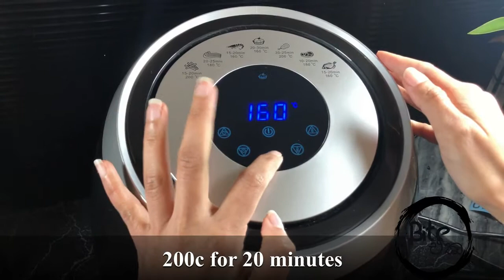All in One Video ( Updated) I Bite1I Biteඑක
Thought of doing a all in one video in low quality mode ( still HD but not 4K as normal) so it only consume less data. Hope you enjoy
@00:10 Young Jackfruit Kottu
@06:15 Chicken Piccata
@10:47 Stuffed Mushrooms
@16:33 Okra
@21:03 Fried Chicken Wings
@27:12 Green Papaya
@34:26 Bistek
@41:41 Chicken Giblets
@47:44 Ambarella
@55:01 Onion Bhaji
@01:00 String hopper murukku
@01:03 Atta Roti
@01:07 Sri Lankan Omelette

Let us Know what you think. Send your Bite making Photo, Video to our Facebook messenger